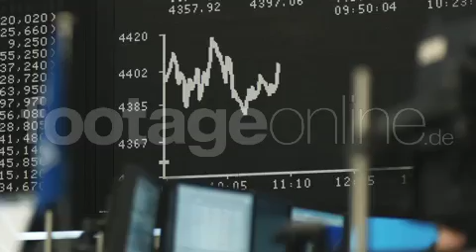Frankfurt Stock Echange Inside View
This is just one of thousands high quality video clips you`ll find in SD, HD or 4k RED One R3D RAW-format.